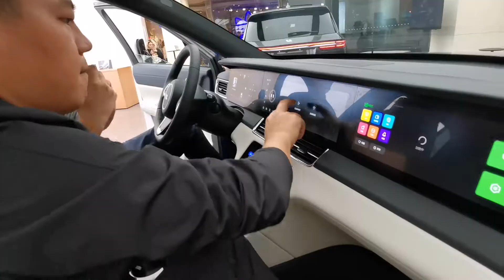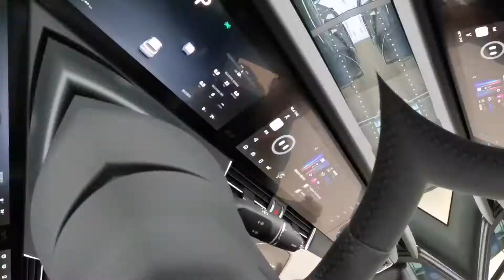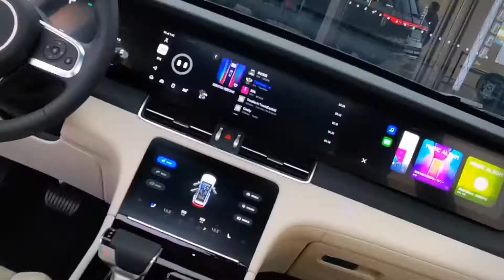Li Xiang One - Electrify your future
理想ONE